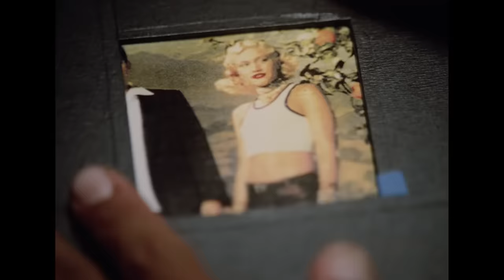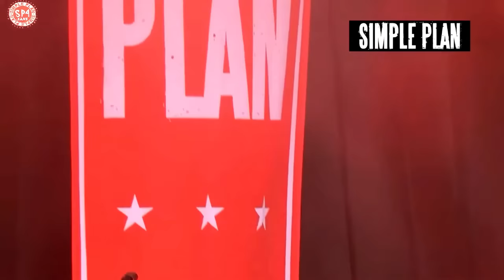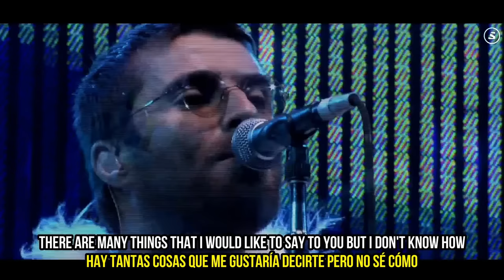Best of Alternative Rock 90s & 2000s (Red Hot Chili Peppers, Evanescence, Keane, Oasis, The Killers)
Would you like to finance and support more projects?

Desde hace bastante tiempo quise hacer Mixes con BPMs y tonalidades variadas, pero al no tener las herramientas necesarias se me era casi imposible. Gracias a su apoyo ahora cuento con las herramientas para armar Mixes un poco más complejos, aunque he sufrido bastante al momento de editar el video debido a que no cuento con una pc muy potente, pero al final se logró. Como he dicho algunas veces, suelo escuchar muchísimos géneros desde música Indie, Pop, Funk, Disco, Rock, Hard Techno, Rock, Hip Hop, R&B, entre otros... En esta ocasión traigo una pequeña selección de mis favoritos del Rock Alternativo, Pop, Metal de los 90s y 2000s 🤘🏼

For quite some time I wanted to make Mixes with BPMs and varied tonalities, but not having the necessary tools made it almost impossible for me.  Thanks to your support, I now have the tools to put together slightly more complex Mixes, although I suffered a lot when editing the video because I don't have a very powerful PC, but in the end it was achieved.  As I have said a few times, I usually listen to many genres from Indie music, Pop, Funk, Disco, Rock, Hard Techno, Rock, Hip Hop, R&B, among others... This time I bring a small selection of my Alternative Rock favorites , Pop, Metal of the 90s and 2000s 🤘🏼

🎸TRACKLIST🎸
( on the comments section )

🎙️Lo mejor del Rock Alternativo en Inglés 90s y 2000s
🎙️Megamix Rock Alternativo 90s 2000s
🎙️Megamix Alternative Rock 90s 2000s
🎙️Video Mix Alternative Mix 90s 2000s